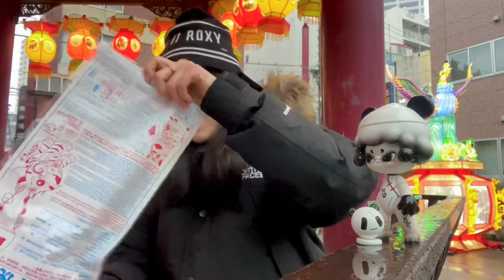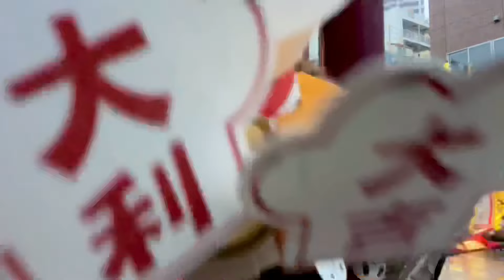在日本遛台灣大吉虎！元宵節橫濱中華街+2022台灣燈會紙雕小提燈開箱+跨國包裹開箱！台灣觀光局小活動。女子熊 日本生活 vlog(中文CC字幕)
超開心抽中台灣觀光局寄來的燈會小提燈！
本來應該在大雪紛飛中遛大吉虎，
可惜當天雨比雪還多～好狼狽啊. Q口Q

 (景點照片+限時動態分享日本小日常)

● 女子熊《原來我們在日本!? 》
女子熊 & 三每先生的日本闖蕩日常。

● H i ~ 我是目前旅居日本的一隻台灣熊，
傻呼呼的突然來到日本生活，一切都還在摸索中！
就讓我們一起分享日本生活吧 ：)

 (限時動態分享日本小日常)